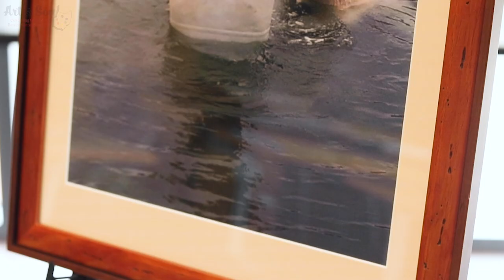Art & Soul Ohio 2022 Digital Gallery Showcase | PART 1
Part 1 of 2 gallery showcase videos showing all pieces featured in the 2022 Art & Soul Ohio show.
One of Ohio’s most compelling fine art exhibits; Art & Soul is a juried art exhibit celebrating the creativity and talent of Ohio artists with developmental disabilities, one of the few exhibits of its kind in Ohio.